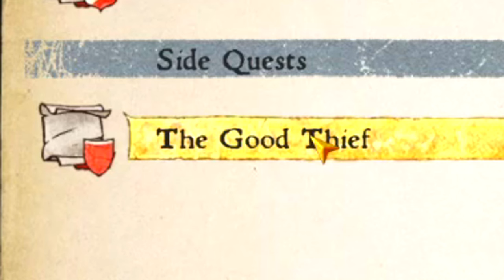Kingdom Come: Deliverance but I'm the village idiot...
Why be a hero when I can embrace stupidity?